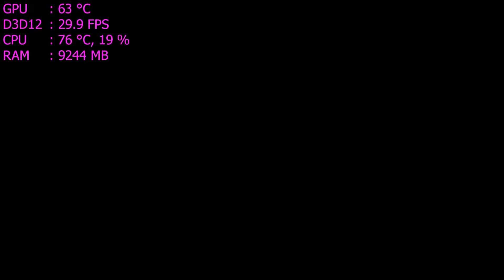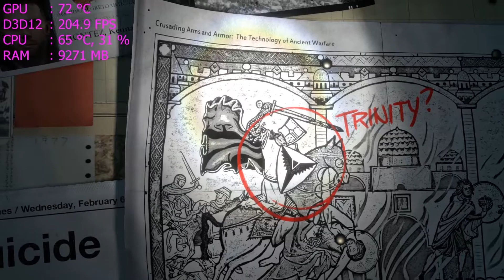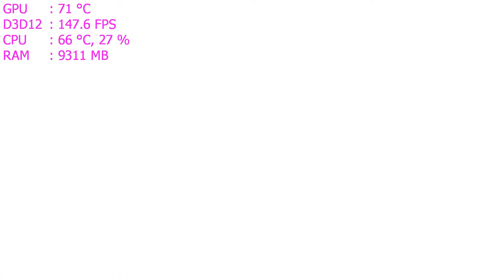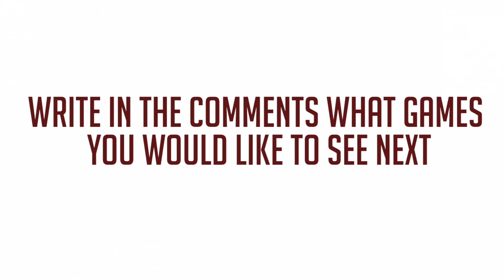Rise of the Tomb Raider - Max Settings - Gtx 1080 - i7 7700k - Benchmarks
Gtx 1080 PC:
╔►Intel i7 7700K @ 4.2Ghz
╠►Z170A Gaming M3
╠►Corsair Vengeance LPX 16GB
╠►MSI GAMING GeForce GTX 1080 VR Ready 8GB
╠►PNY CS1311 480G
╠►Seagate Barracuda 2TB HDD.
╠►EVGA SuperNOVA 650 G1 80+ GOLD
╠►CRYORIG H7 Tower Cooler For AMD/Intel CPU's

Gtx 1060 PC:
╔►Intel i5 6600K @ 3.3Ghz
╠►msi 1100 pro vh
╠►Ballistix Sport LT 8GB
╠►Gigabite GTX 1060 VR Ready 6GB
╠►PNY CS1311 120G
╠►WD Blue 1TB.
╠►EVGA 700W-B

All of the gameplay was recorded with Nvidia Share at 1080p 60 FPS 50 MBps and then edited on Adobe Premier.